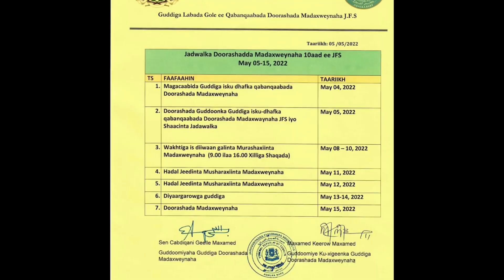XILDHIBAANO DOORTA FARMAAJO MAR KALE